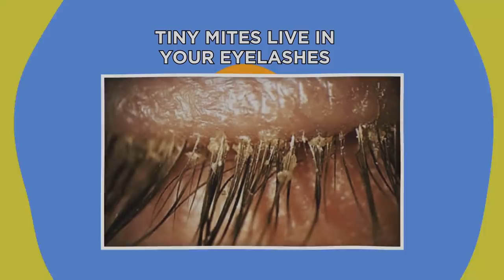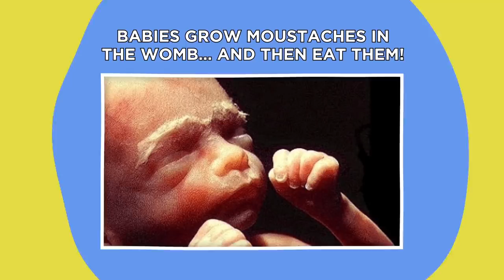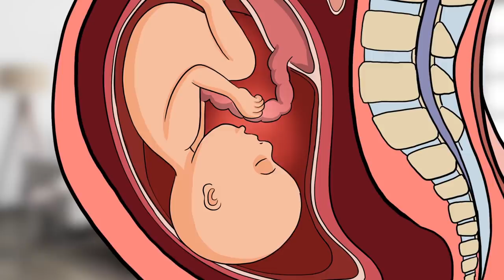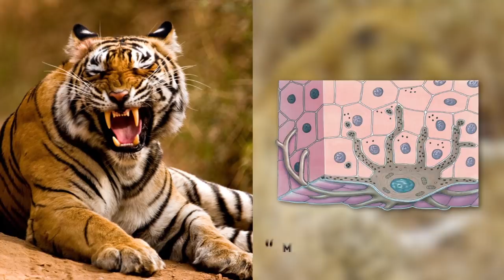Tiny mites live in your eyelashes - Fact Show 12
Coming up are some of the most mind blowing facts about the world.

Legal Stuff.